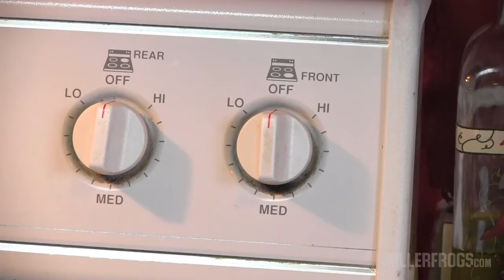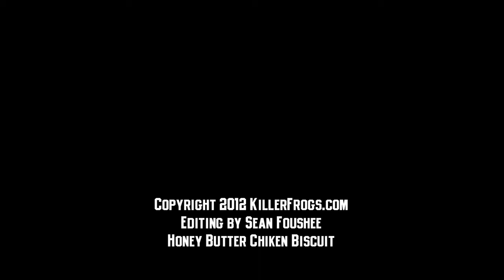Ponies, thanks for The Skillet - KillerFrogs.com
What do the Frogs do after beating SMU 24-16 in a monsoon and winning back The Iron Skillet?